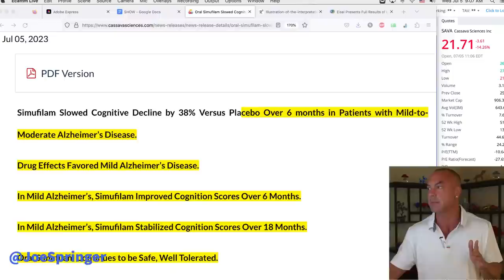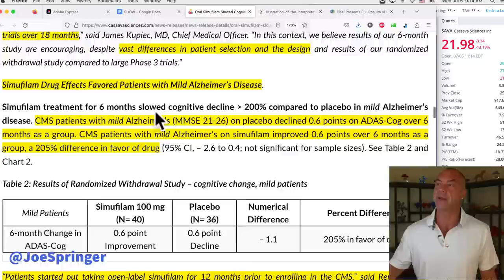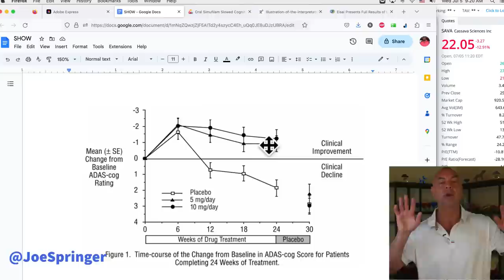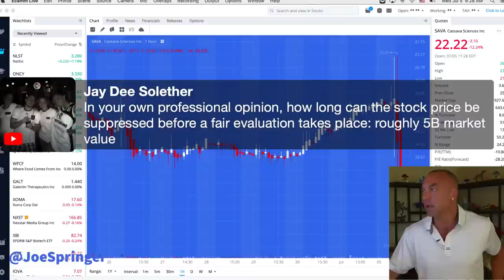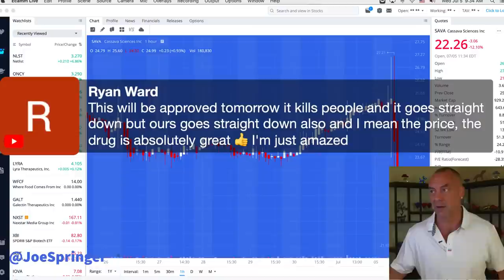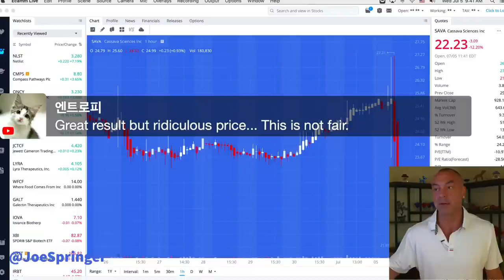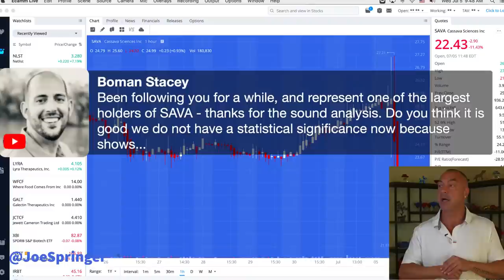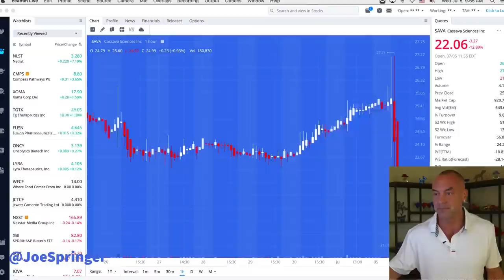Best Alzheimers Results Ever!!! SAVA Milds Improve Safely in Placebo-Controlled Alzheimers Study!!!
Join the Multi-Baggers Newsletter for early access to reports on two new small caps each month, plus the peerless and amazing Discord:

Take the Biotech Bootcamp – Become a Legitimate Expert in 12 Lessons, No Kidding. Best Class Available Anywhere, Complete Satisfaction or 100% Money Back Guaranteed:

Did Joe help you? Say thanks with a tip!